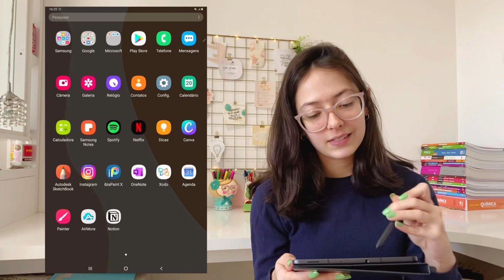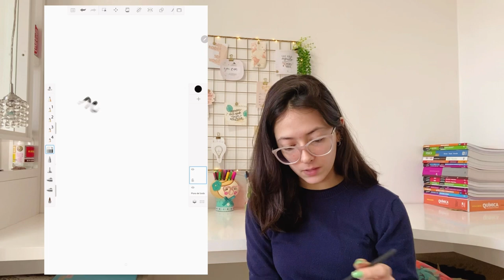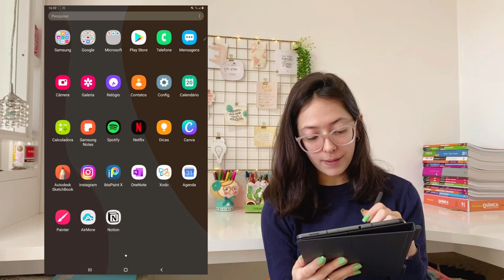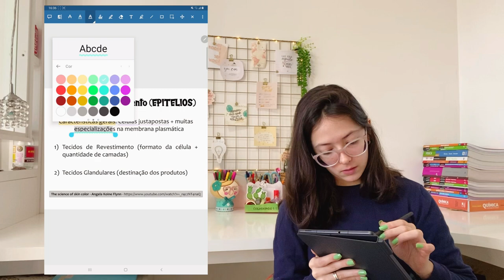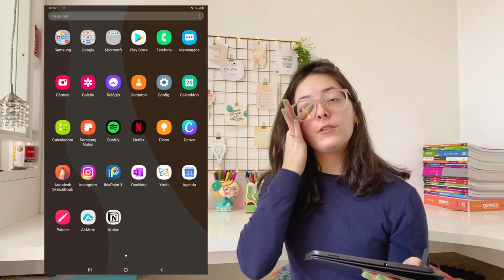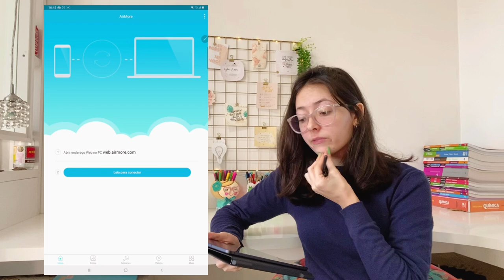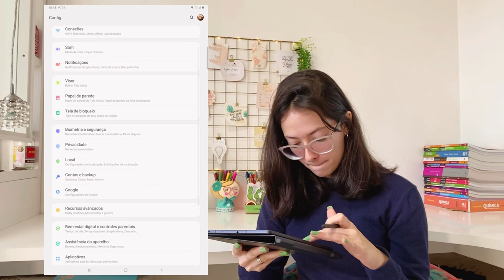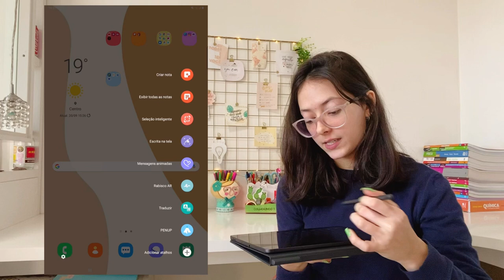Aplicativos favoritos no Galaxy Tab S6 lite || Giulia Della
Finalmente trouxe o vídeo fazendo um tour pelos meus aplicativos no Galaxy Tab S6 lite da Samsung, e expliquei um pouco sobre cada um.
Aplicativos que baixei para trabalho e outros mais úteis para estudo, se quiserem posso gravar um vídeo falando dos aplicativos para estudos e como usá-los.